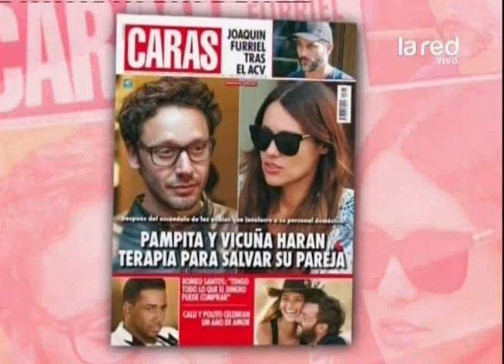Pampita y Vicuña harán terapia para salvar su pareja